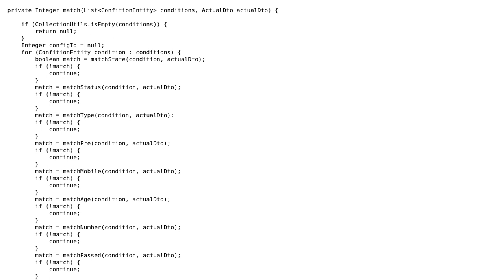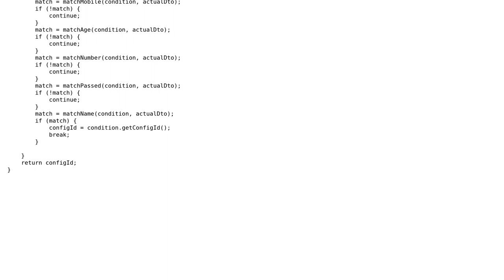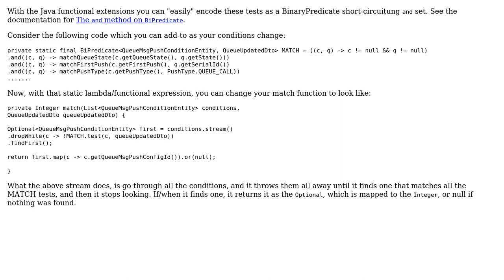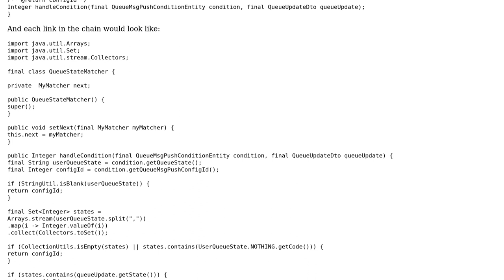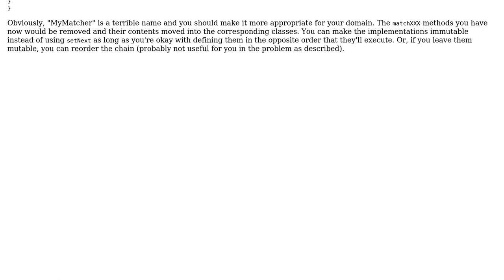Code Review: Getting the right conditional ConfigId (3 Solutions!!)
Code Review: Getting the right conditional ConfigId

With thanks & praise to God, and with thanks to the many people who have made this project possible! | Content (except music & images) licensed under CC BY-SA | Music | Images & others | With thanks to user rolfl user Eric Stein user dai and the Stack Exchange Network Trademarks are property of their respective owners. You are responsible for your own actions.